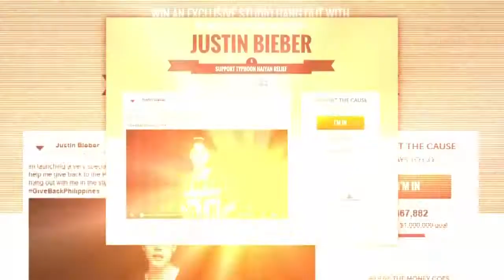Entertainment City A.M.: Dec. 11, 2013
On the national edition of Entertainment City, Kanye West kicks heckling fan out of concert and Justin Bieber calls young girl a "beached whale."